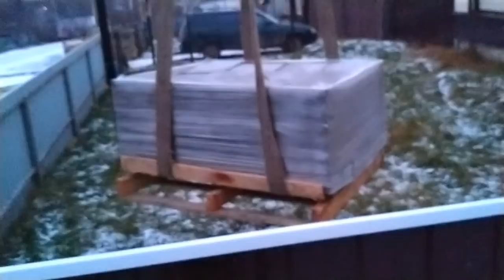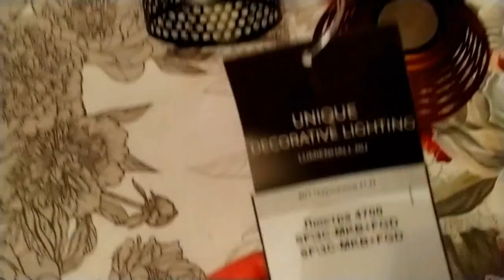Купила 100 квадратов плитки в Доке Работают профессионалы!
Купила 100 квадратов плитки в Доке Работают профессоналы! ЕленаСитникова Платье "Шанель " Кардиган "Восток" Платье "Золотое" Джемпер "МИРАЖ" Мужской джемпер "Подарок" А вы подписались на мой канал ?